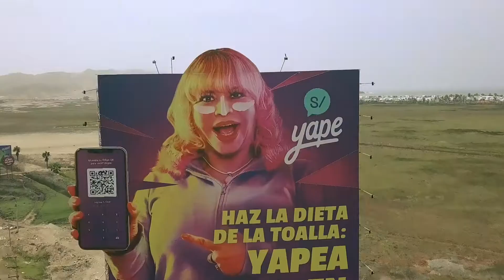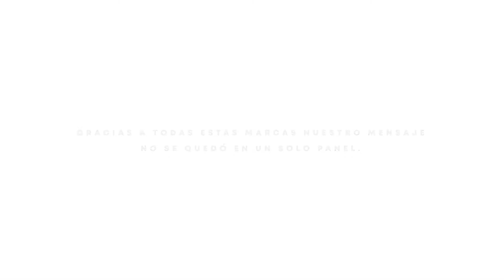LIGA CANCER MASTER